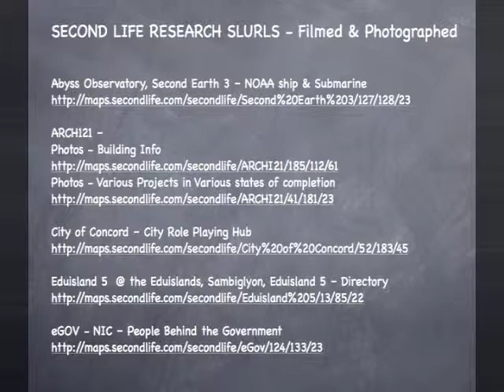Group project Day in Life - Video, Dialogue.mov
Second Life group project - A Day in the life of ...